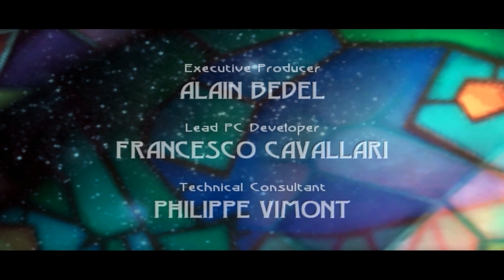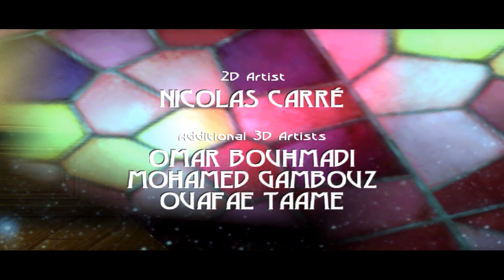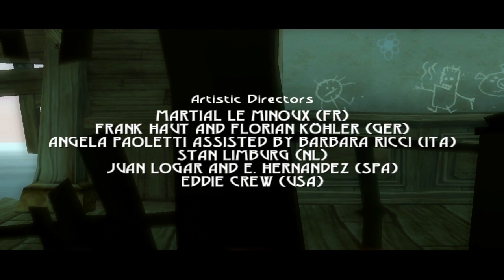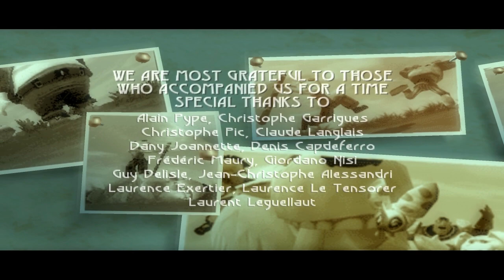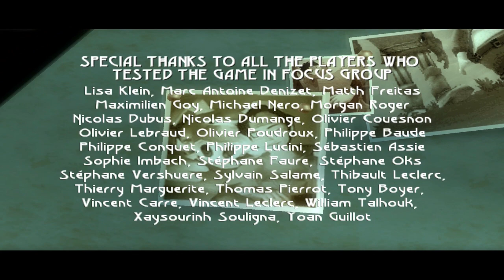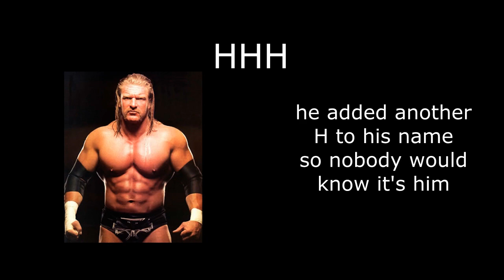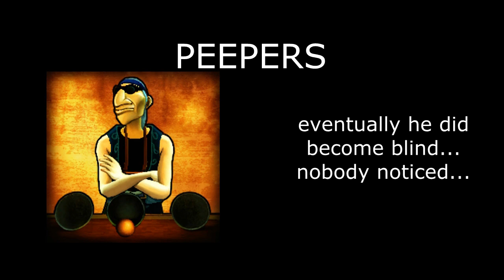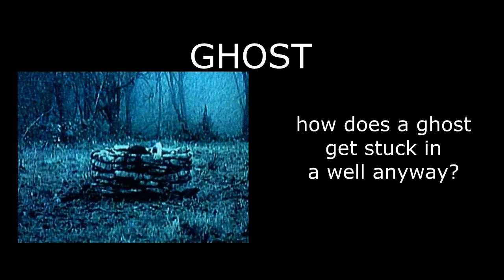Let's play Beyond Good and Evil - part 32 (END) - Final boss fight... again!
Today Jade fights a friggin alien statue thingy. AGAIN. Damn this game.

IT IS DONE THE VIDEO IS UP. Hope you enjoy the final few minutes, it was pretty cool making it, even if it's simple :p

BANTIKAT WAIT IT'S COMING. IT'S THE NEXT VIDEO GIVE IT 40 MINUTES. ;)

Taglist:
"beyond good and evil" "beyond good & evil" beyond good and evil & "lets play beyond good and evil" "beyond good and evil gameplay" let's lets play LP part 32 final boss fight again "pc game" pc game "video game" gameplay walkthrough playthrough commentary widescreen hd 720p action adventure ubisoft conspiracy goodlike plays